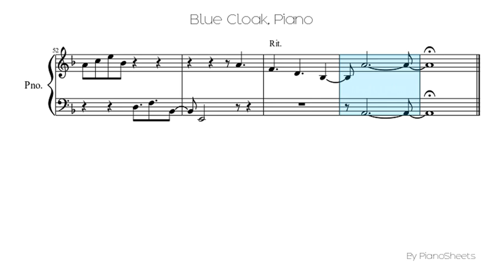Blue Cloak [Piano Solo]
Piano Solo Sheet: Blue Cloak